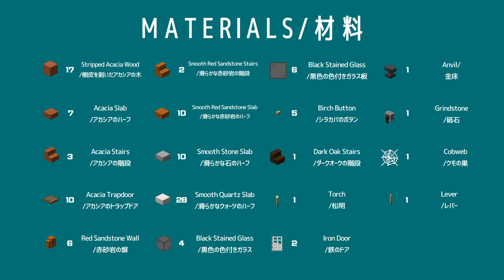【マイクラ建築】ヘリコプターの作り方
今回はヘリコプターの作り方を紹介します(*‘∀‘)
簡単にできるので、好きな色で作ってみてください！

■街づくり再生リスト

■サバイバル実況もやってます！

■SNSほか
【twitter】動画関連情報や制作の裏側などつぶやきます

【ブログ】YouTube活動をしながら思ったことや、好きなコンテンツについて語ります

===Game===
Minecraft:Java 1.19.2
Texture packs:default
Shaders:BSLshaders

===Music＆Sound Effects===
DOVA-SYNDROME
甘茶の音楽工房
効果音ラボ
Oto Logic
魔王魂